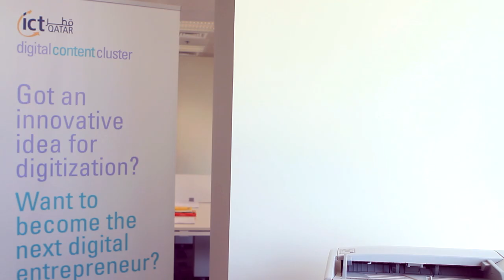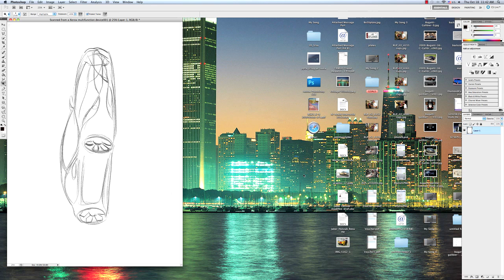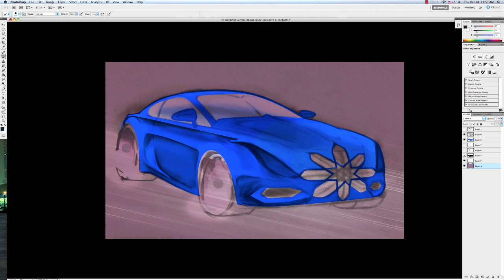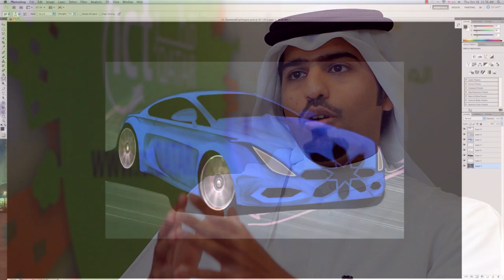Digital Art - Jaber